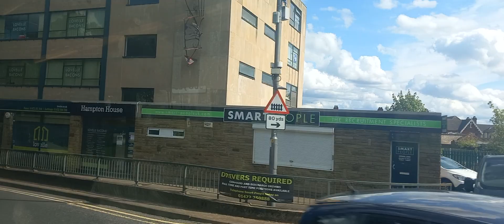Stagecoach 21262 DK09 GXW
Stagecoach 21262 DK09 GXW On 8 To Grimsby Town Centre (Part 2)